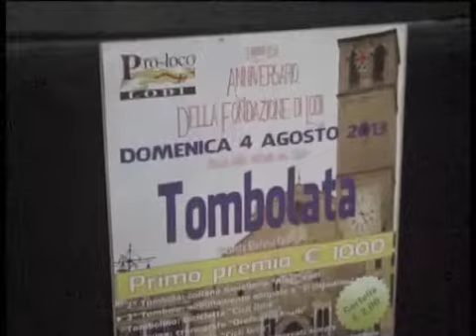Grande tombola in piazza a Lodi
I mille euro in palio ad una varesina trapiantata a Lodi